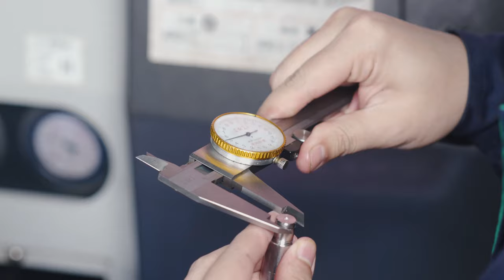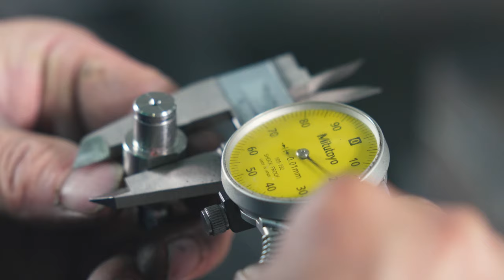How to make a screw with a complex shape but strong and wear-resistant🥵🥶🤒.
✨The video shows the production process of positioning pins in Yiheda factory, if you are interested in automation factory, if you have problems with automation parts, you can pay attention to private message us. We have professional engineers as well as have developed 1.5 million+ SKUs,welcome to cooperate and communicate with us.

0:00  Raw materials
0:08  CNC machining for small quantities
1:07  Heattreatment
1:54  Grinding
2:25  Finished product display